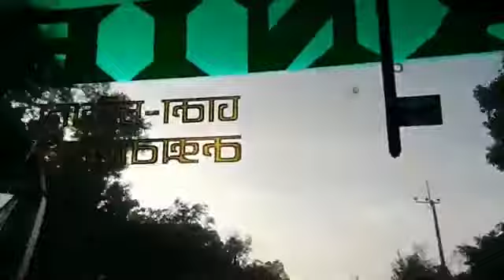অবাক হবেন ওভারটেক দেখে😱Hanif vs Hanif. Soudia. Tisha. GL. Star Line.🔥Thriling BD bus Overtake Race